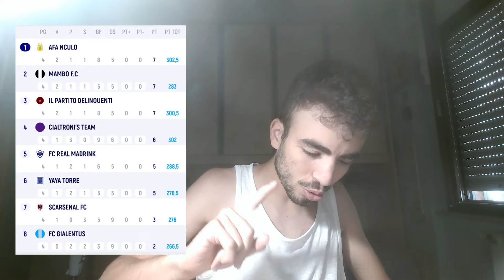[SFOGO🤬🤬🤬] DEVO ANDARE A LOURDEX!! LASSANA vs KOOPMEINERS || FANTACALCIO YOUTUBERS #4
Nella giornata trascorsa si sono sfidati

FC Real Madrink (@davii1717 ) - Mambo FC (@AleBianconero ) 1-1

AFA NCULO (@13plataleon12 ) - FC GIALENTUS (@GIALABIANCOCELESTE ) 3-0

Yaya Torre (@vitocalcioa90gradi41 ) - Il Partito Delinquenti (@jeremylumie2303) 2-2

Scarsenal FC (io) - Cialtroni's Team (@FILIPPOFERRONI) 1-4